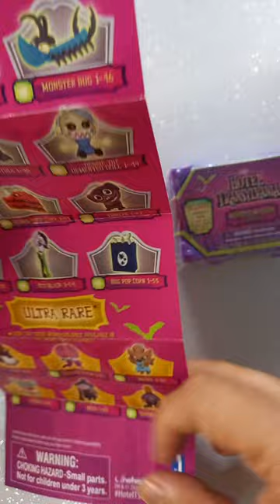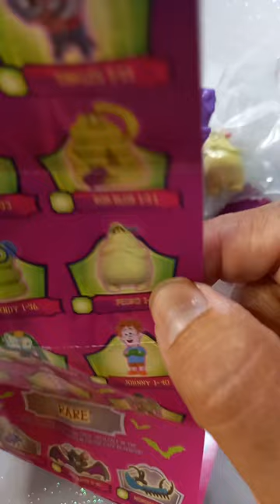A abrir brinquedos, Hotel Transilvânia